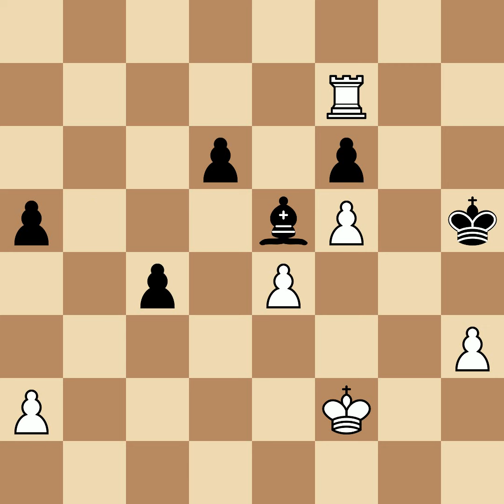Boden, Samuel Standige vs Horwitz, Bernhard | Bristol, 1861, 1-0